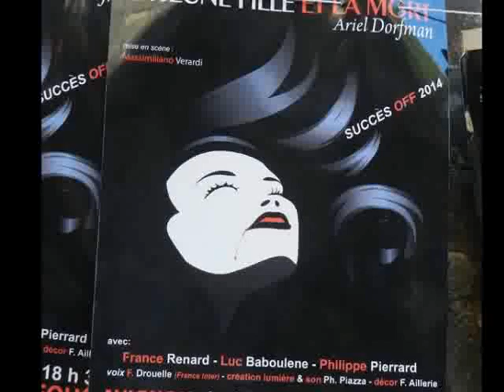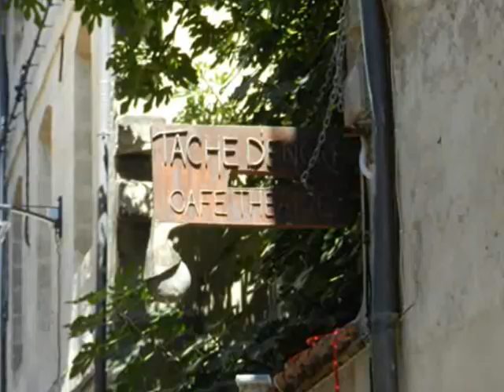bravolavie.Festival d'Avignon 2015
Louis Debauge.Festival d'Avignon 2015